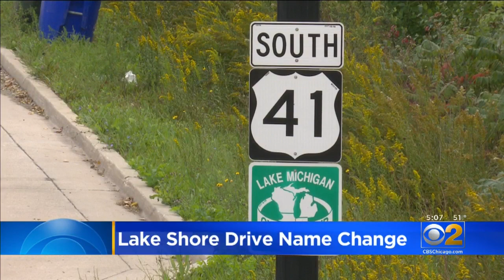Alderman Proposes Renaming Lake Shore Drive After Jean Baptiste Point Du Sable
Jean Baptiste Point Du Sable is commonly recognized as the “Founder of Chicago,” but some aldermen believe he doesn’t get the recognition he deserves, and they want to change that by renaming iconic Lake Shore Drive in his honor.